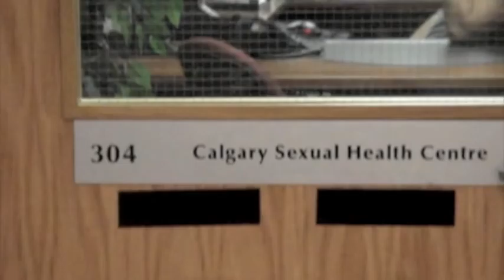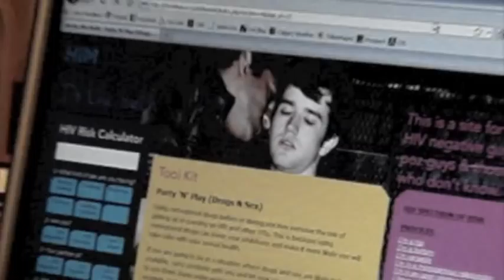Queer of the Year - Blake Spence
Vote Blake Spence for Queer of the Year, 2010!